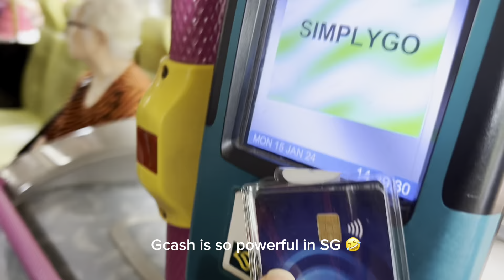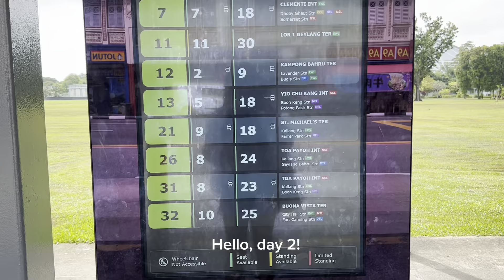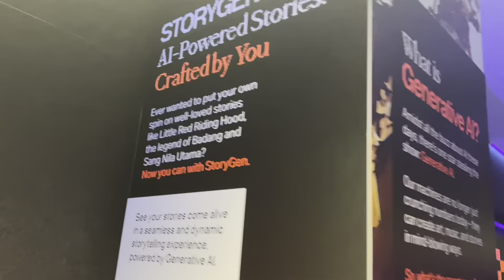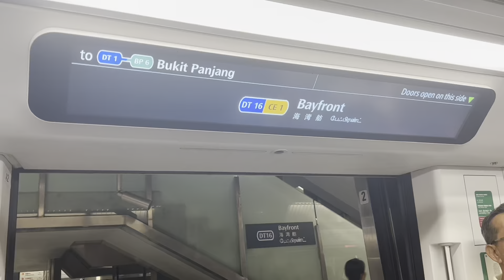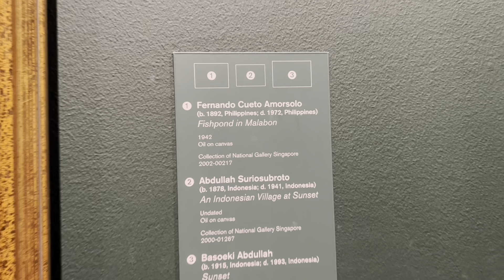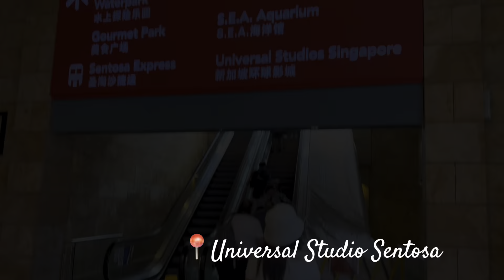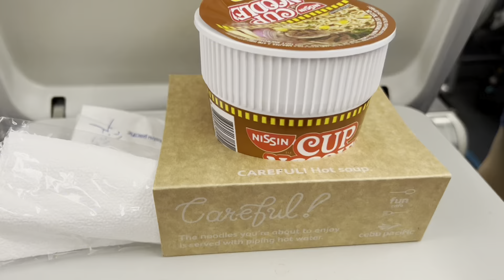Singapore 2024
Correction :

Our grab car total is around 5k pesos for the whole trip ;)